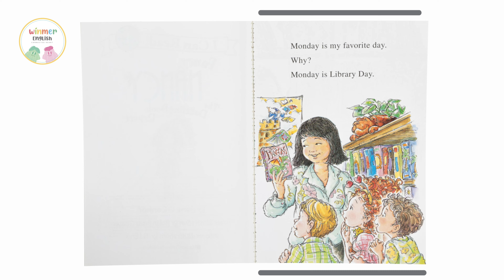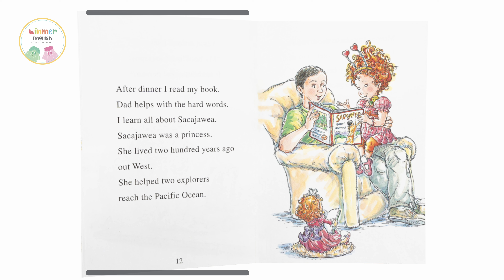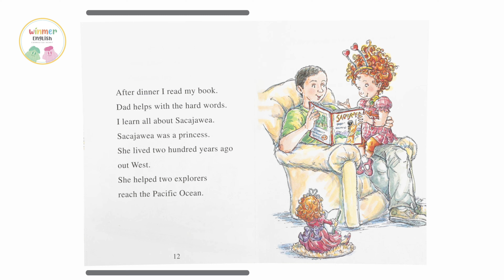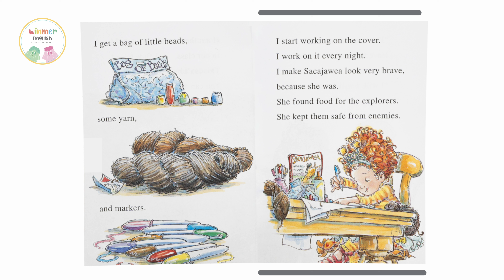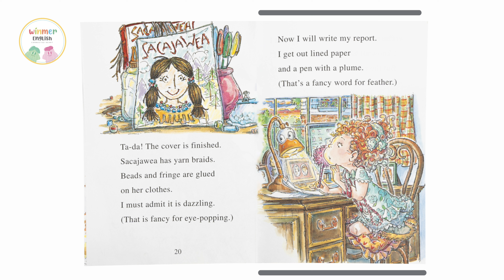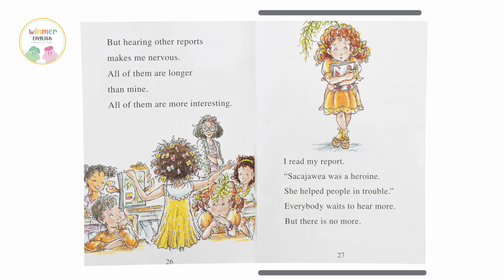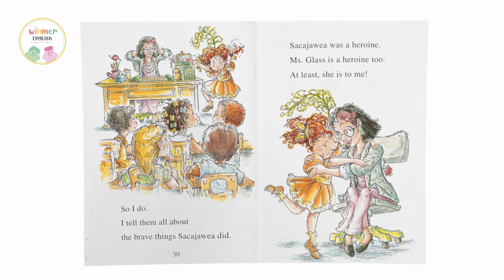🔔Read aloud for kids📚Fancy Nancy: The Dazzling Book Report by O'Connor, Jane | AR 2.1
𖤐Winmer English𖤐
𖦹Storytelling Material𖦹

✔︎ 이 영상은 비영리 목적으로 제작되었으며, 어떤 수익도 발생하지 않습니다
✔︎ This video has been produced for non-profit purposes and does not generate any revenue
✔︎촬영장소- 윈머영어북카페 고덕

Have a lovely day ෆ⸒⸒